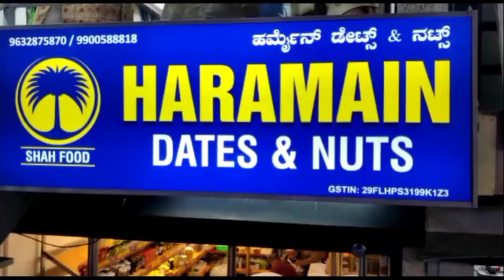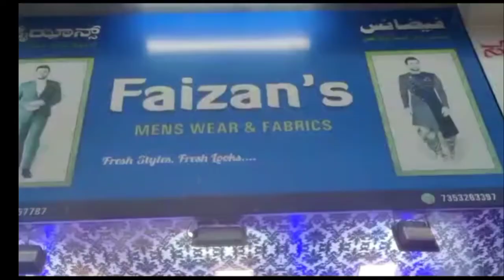belgavi :mythiksha company ki koshish belgavi jobs program @primenewsindia12789(belgaum)